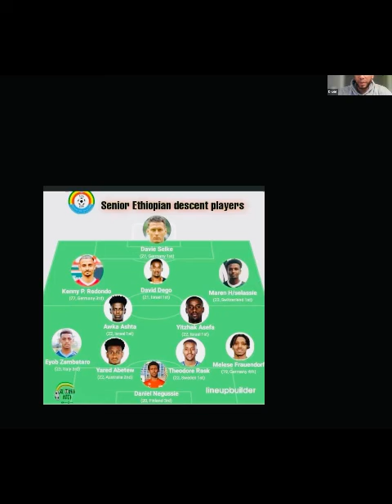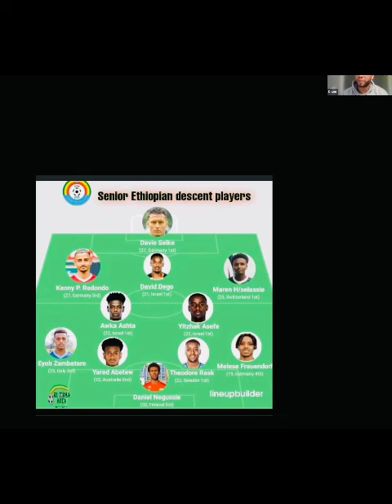From meeting ethiopia descent soccer players with ethiopia sport minister office highlights!!!!!